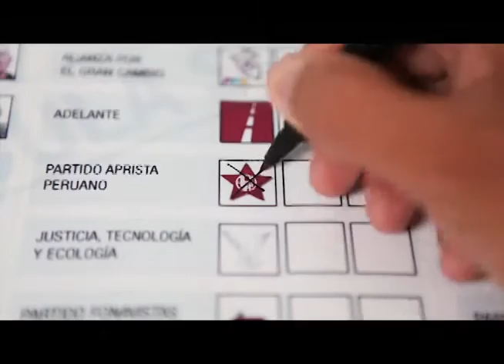SPOT ANDRES TELLO ¡AL CONGRESO!